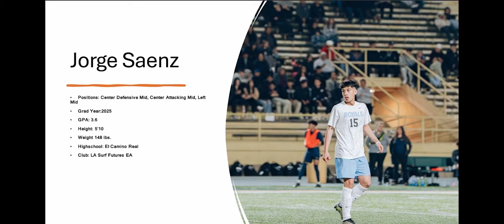Jorge Saenz | First half of Junior Year Highlights